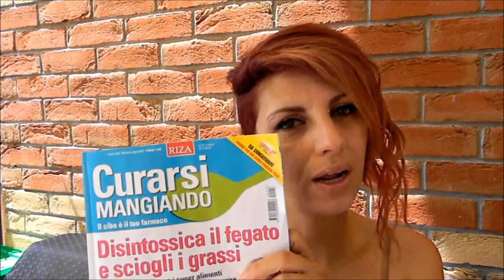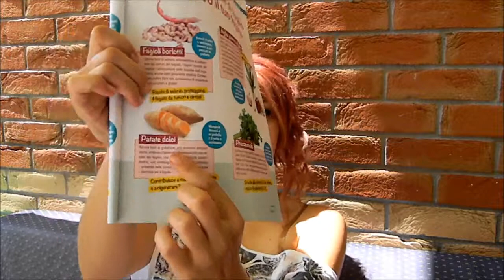Naturopatia: Fegato Sano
RIVOLGETEVI SEMPRE AL VOSTRO MEDICO DI FIDUCIA PER TUTTO CIò CHE RIGUARDA LA VOSTRA SALUTE E AL VOSTRO NATUROPATA/ERBORISTA DI FIDUCIA PER PREVENZIONE E BENESSERE.